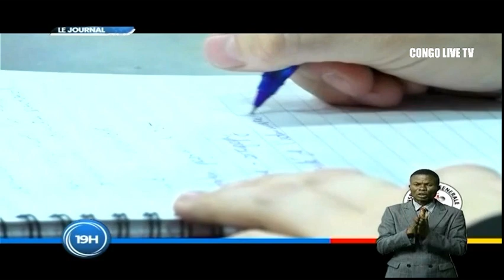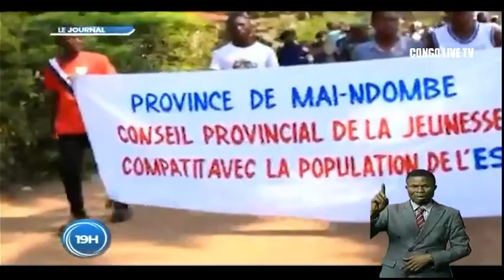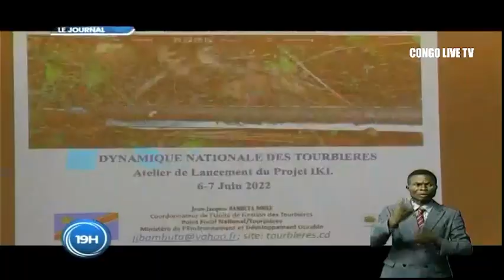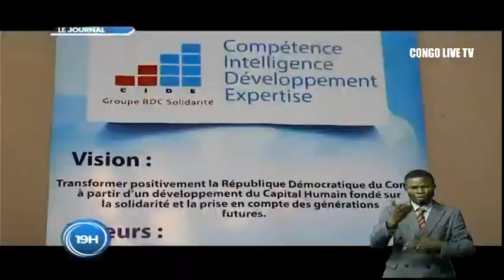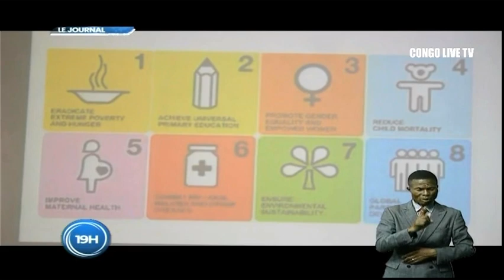🔴RDC : SUIVEZ LE GRAND JOURNAL DE CE MARDI LE 07.06.2022 RTNC EDITION 19H00